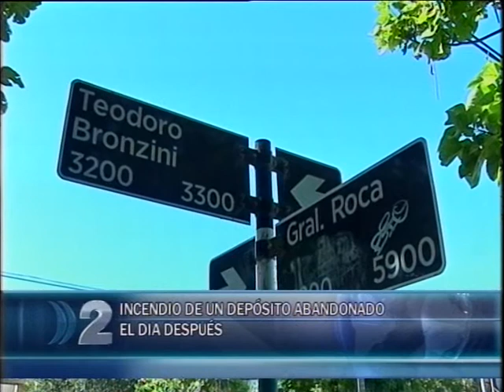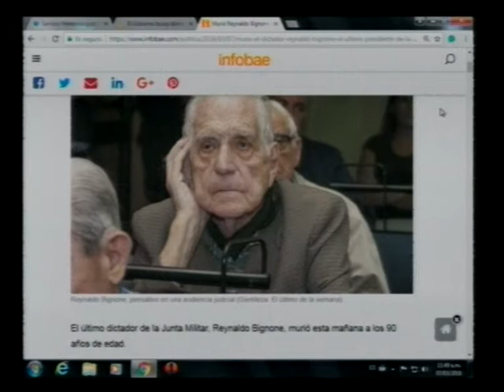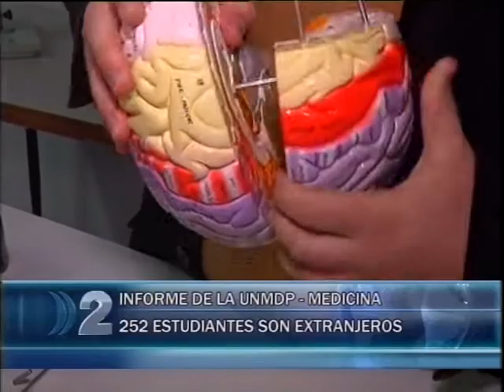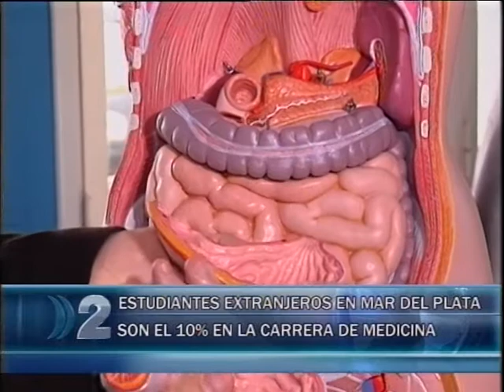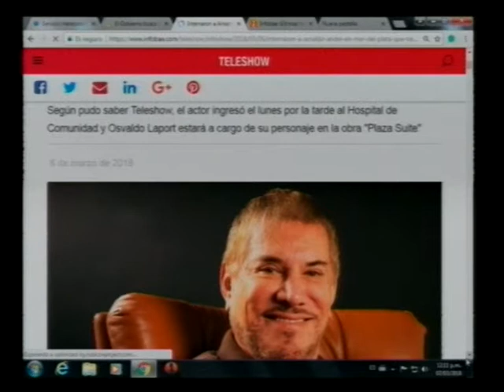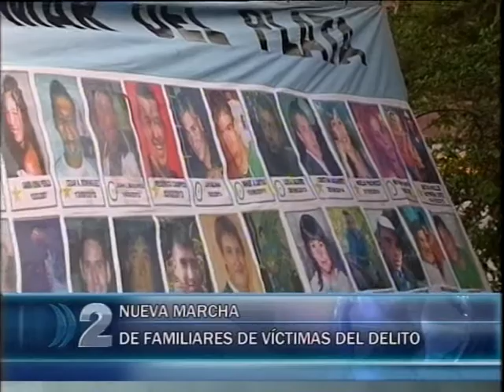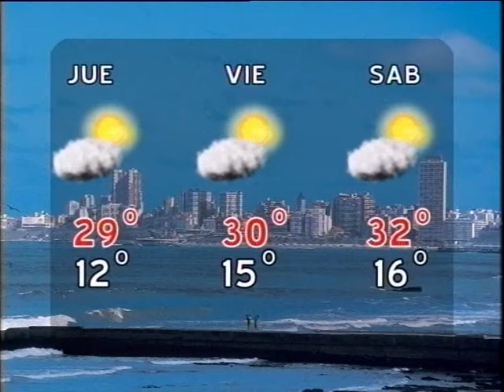compacto 07 03 2018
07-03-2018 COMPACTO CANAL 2